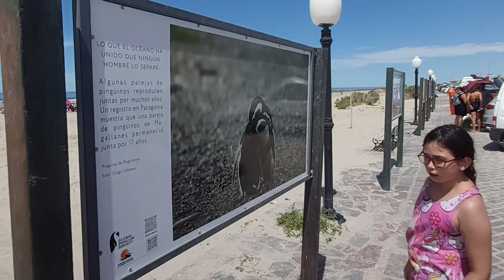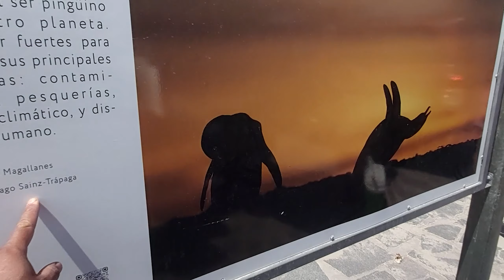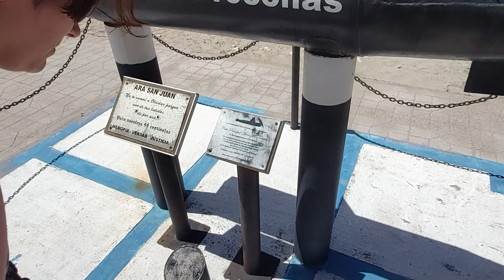Playas Doradas. Sierra Grande.